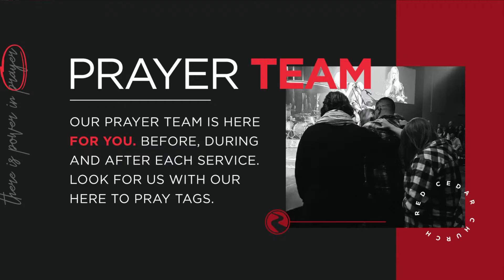Christmas at Red Cedar 2022 (Full Service)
Celebrate the Light of the World with us on Christmas Eve! A Christmas message from Pastor Wes Duff, Christmas worship music, and a candlelight song, plus other special Christmas features.

Red Cedar exists to lead people to a FULL LIFE in Jesus Christ.
Everybody is Welcome // Nobody is Perfect // Anything is Possible